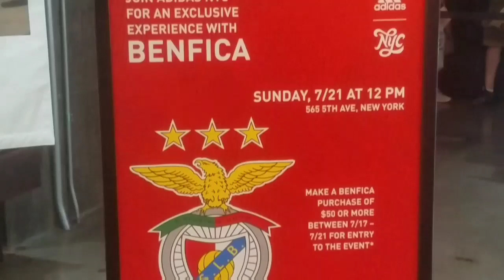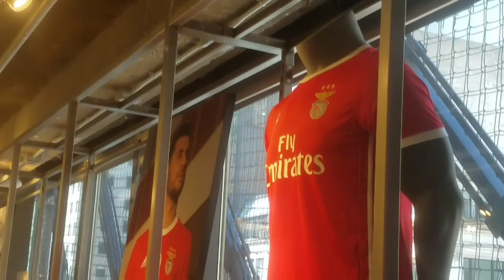2019 Benfica Team Visit to adidas Flagship New York City Store (July 21)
Benfica team visit to the adidas Flagship store in New York City on Sunday, July 21, 2019.